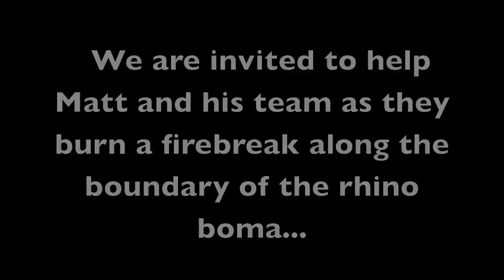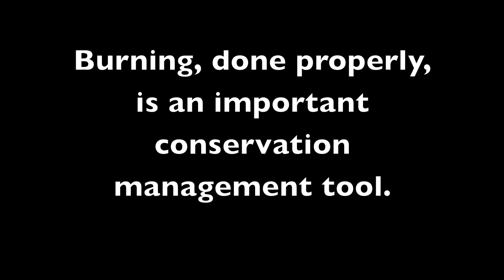Controlled burn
Burning a firebreak at Singita Serengeti